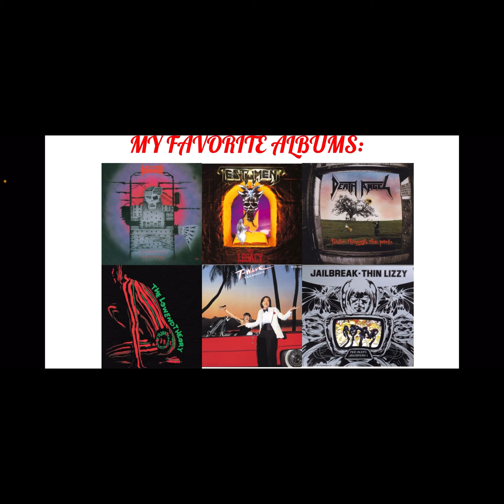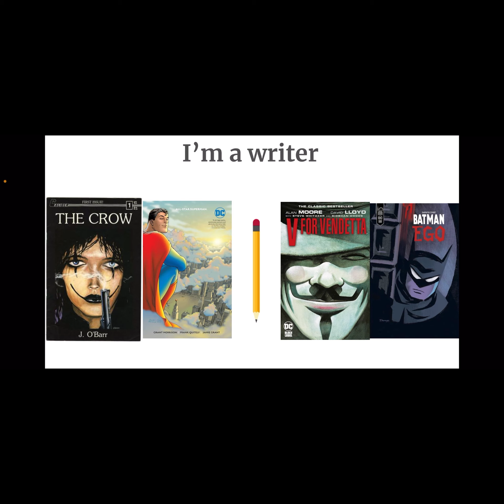Drewski Dumb Productions: My Introduction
Fun heavy metal channel introduction yall